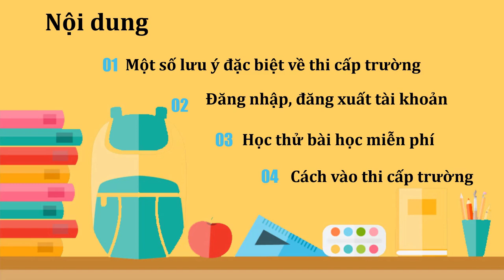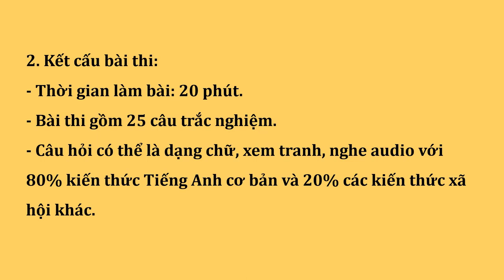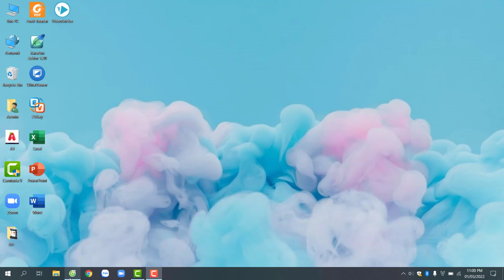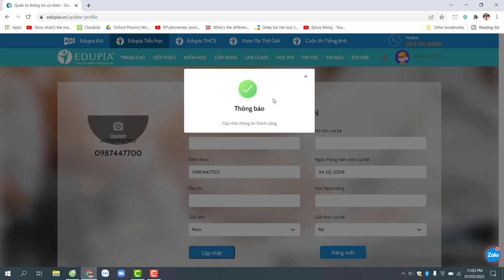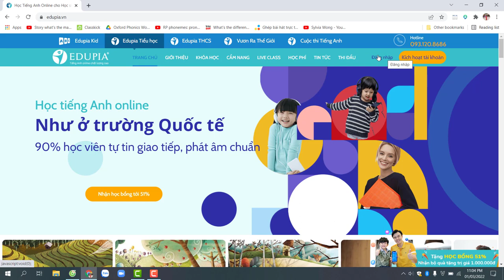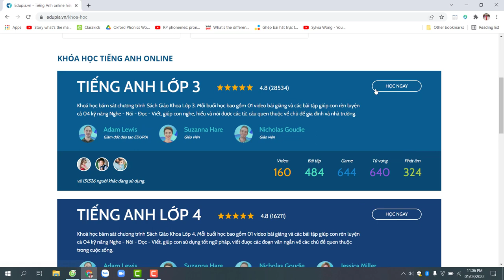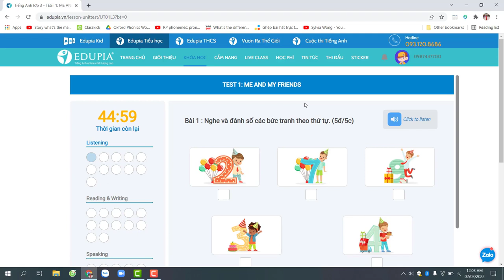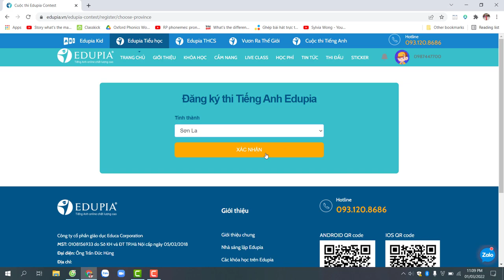HƯỚNG DẪN VÒNG THI CẤP TRƯỜNG - VÌ SƠN LA GIỎI TIẾNG ANH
THỜI GIAN BẮT ĐẦU TỪ NGÀY 03/03/2022 CÁC BẠN NHÉ

Các bạn lưu ý:
*** những bạn đã mua tài khoản học trước đó thì k cần đăng kí tài khoản nữa mà chỉ cần vào cuộc thi tiếng Anh để đăng kí dự thi
3. Lỗi tài khoản k tồn tại hay phải có mã kích hoạt là do các bạn chưa đăng kí tài khoản miễn phí thành công